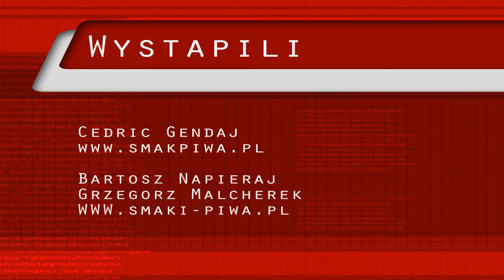Belg o belgijskim piwie.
Wywiad z Cedrickiem Gendaj miłośnikiem i znawcą belgijskiego piwa